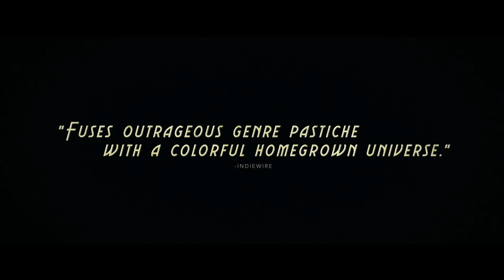The Bad Batch Super-cut | ALL Clips and Trailers compilation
THE BAD BATCH All Clips and Trailers: Starring Keanu Reeves, Jason Momoa, Suki Waterhouse, check out the new trailer for the upcoming cannibal holocaust thriller written and directed by Ana Lily Amirour

A dystopian love story in a Texas wasteland and set in a community of cannibals.